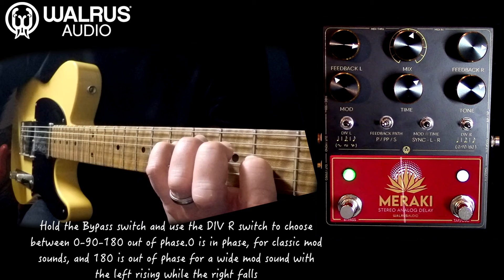Meraki True Stereo Analog Delay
You are about to experience the Meraki. Cozy up and immerse yourself in true stereo analog delay with eight MN3005 chips to create warm, rich repeats capable of 1200ms of delay time with parallel, ping-pong and series delay modes. Independently control the delay times and modulation of the left and right channels to create syncopated repeats or keep them locked in to the same timing for classic delay sounds.